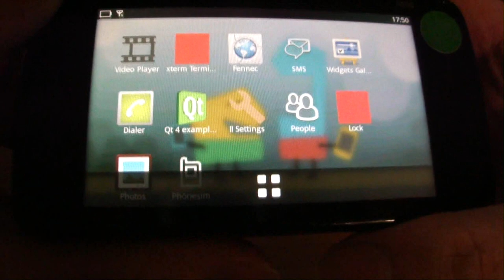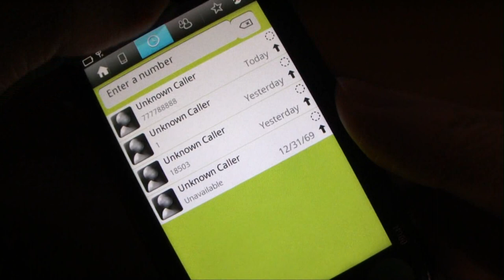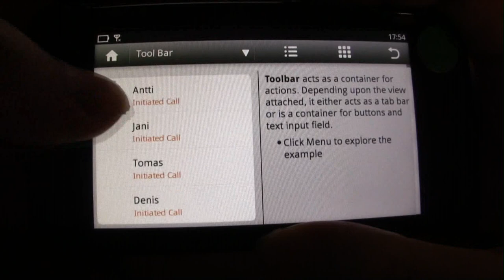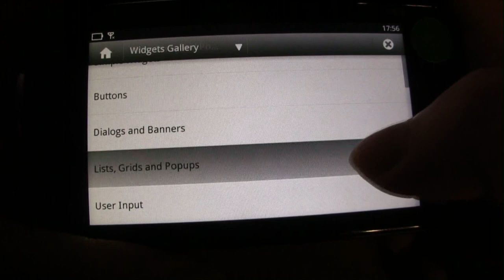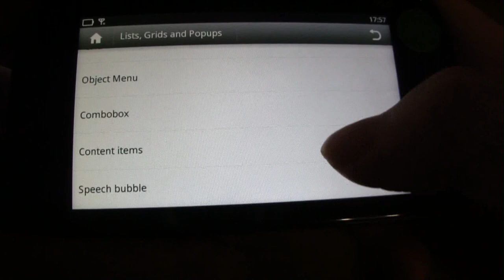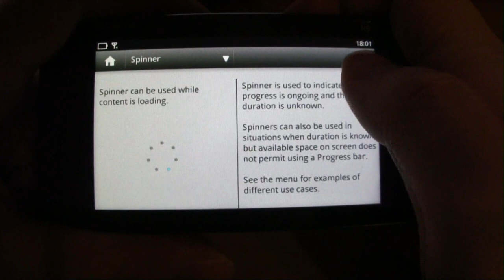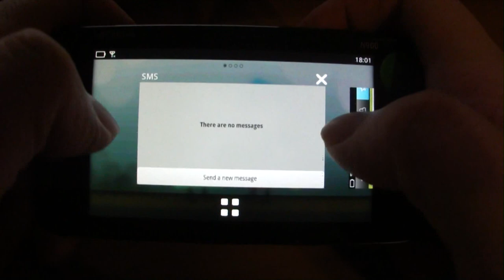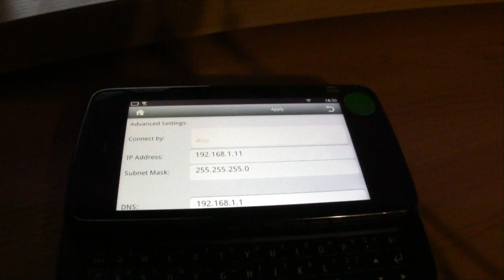MeeGo Handset UX Build 20100817 @ Nokia N900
Running MeeGo Handset UX Build 20100817 @ Nokia N900.
and the Hong Kong Maemo/Moblin/MeeGo User Group for details.